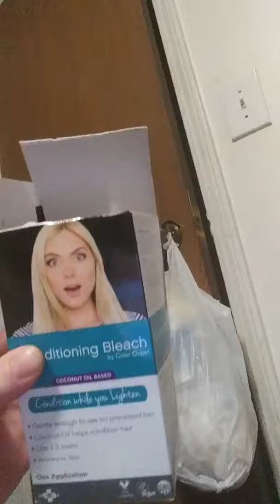Lesley W Gallant my Baby dying his Hair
Hey am Lesley W Gallant just got done dying my hair  Golden Blonde @ 10pm with my Baby Wife👸💕Love Krystal. This is how it looks now. Trying to grow my hair back more to with Men's Rogaine 5% Minoxidil Foam for Hair Loss and Hair Regrowth, Topical Treatment for Thinning Hair, 3-Month Supply,2.11 Ounce (Pack of 3) We Both Love💕 Makin crazy Vlogs funny stuff legit 💯 Real not Prank.